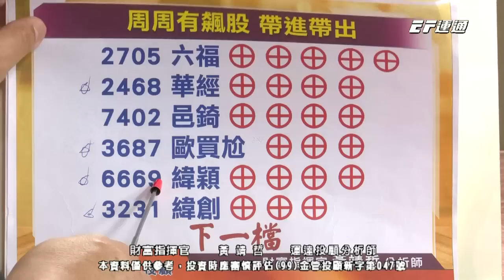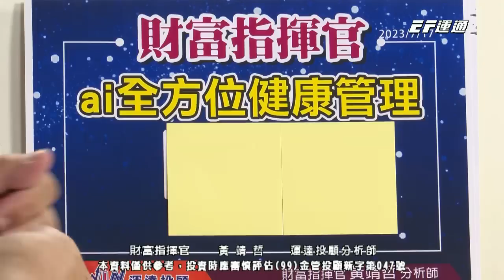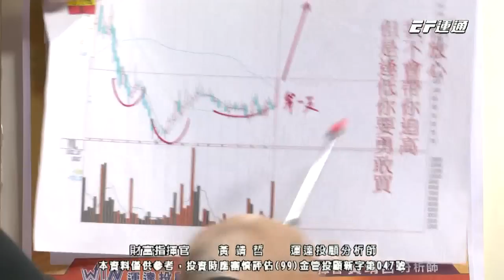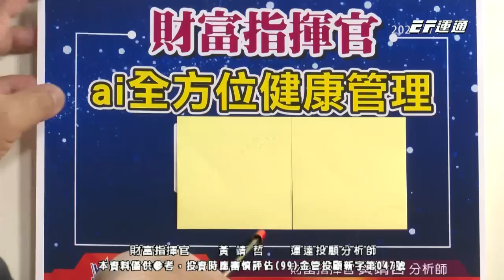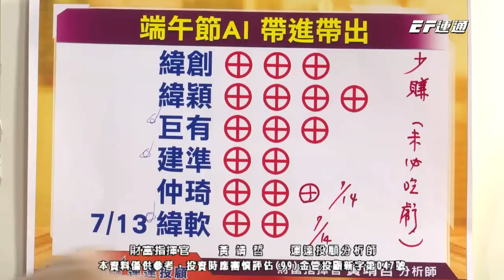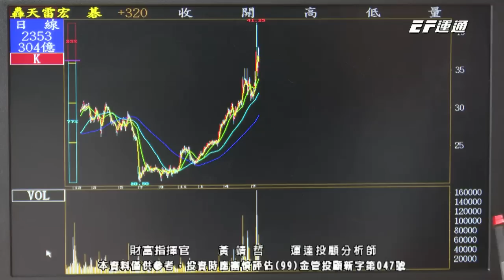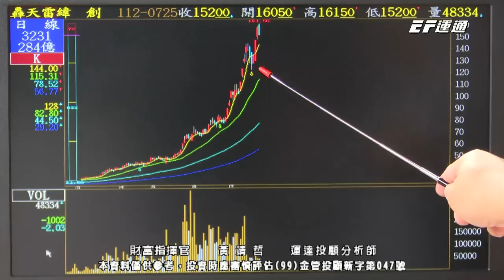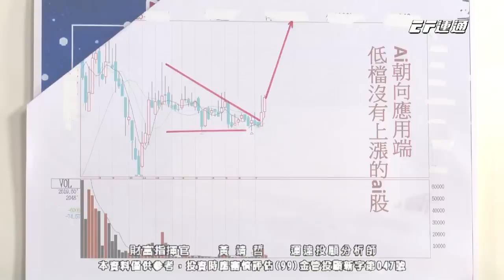20230725 1430 黃靖哲 財富指揮官